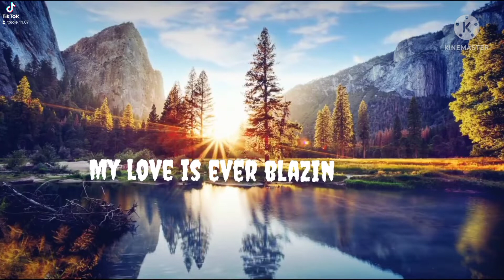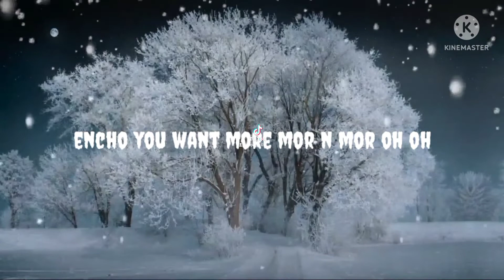Promised Land by GoJe Lyric video